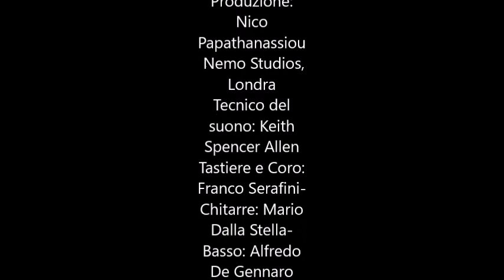"DIMENTICARE" - I Panda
DIMENTICARE è un singolo 45 giri dei Panda, scritto da Carla Vistarini e Vangelis Papathanassiou e registrato a Londra per la Polydor nel 1977.
Tastiere e Coro: Franco Serafini- Chitarre: Mario Dalla Stella-
Basso: Alfredo De Gennaro Batteria: Gianni Durini- Voce: Osvaldo Pizzoli
Arrangiamenti: Vangelis Papathanassiou
Produzione: Nico Papathanassiou
Registrato: Nemo Studios, Londra
Tecnico del suono: Keith Spencer Allen